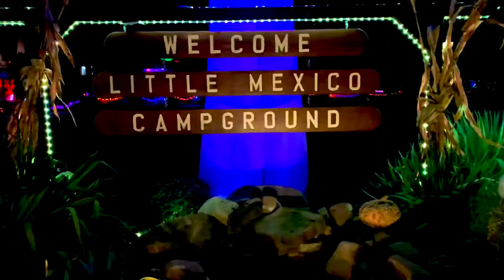Halloween at Camp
It’s time for Winterizing, Decorating, Treat or Treating, and Drinking!